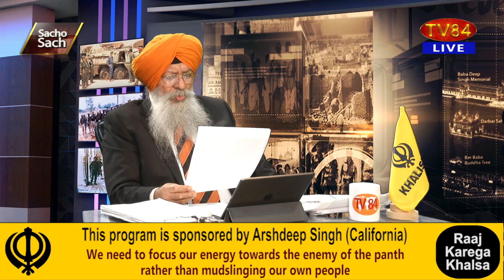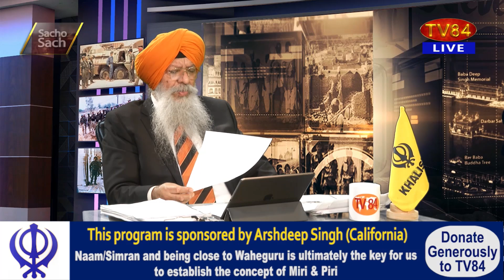SOS 05/23/23 P.1 Dr.A Singh : US Didn’t Stop Hitler’s Genocide, Now Failing to Stop Modi’s Genocide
SOS 05/23/23 P.1 Dr.Amarjit Singh : US Didn’t Stop Hitler’s Genocide, Now Failing to Stop Modi’s Genocide
ਅਮਰੀਕਾ ਨੇ ਹਿਟਲਰ ਵੱਲੋਂ ਕੀਤੀ ਨਸਲਕੁਸ਼ੀ ਨਹੀਂ ਰੋਕੀ ਅਤੇ ਹੁਣ ਮੋਦੀ ਦੀ ਨਸਲਕੁਸ਼ੀ ਵੀ ਨਹੀਂ ਰੋਕ ਰਿਹਾ - ਡਾ.ਅਮਰਜੀਤ ਸਿੰਘ

TV84
36-01 37TH AVENUE